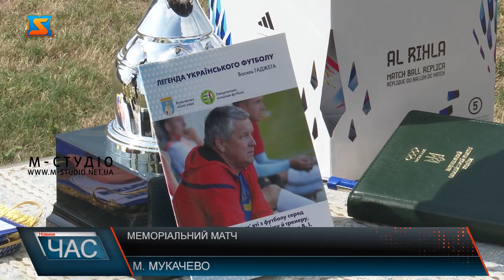Меморіальний матч. Турнір присвячений пам’яті Віктора Ряшка.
З цієї ж нагоди закарпатські футболісти зіграли й меморіальний матч. Це вже другий турнір присвячений пам’яті Віктора Ряшка. Цього разу він пройшов на стадіоні "Харчовик". На полі змагалися команди з Берегова, Іршави, Воловця та Мукачева. Меморіальний матч присвячений пам’яті Віктора Ряшка відбувся на мукачівському стадіоні «Харчовик». Уже другий рік, усі, хто знав та любив покійного збираються, щоб вшанувати його пам’ять на футбольному полі. Цього року за кубок змагалися Іршавська, Берегівська, Воловецька та Мукачівська футбольні команди. Мукачівці, як господарі, були рішуче налаштовані на перемогу. У першу чергу, пан Олександр хоче перемогти не для себе, а для свого друга – Віктора Ряшка.  «Людина живе доки її пам’ятають» - лозунг меморіального турніру, що «проходив червоною ниткою» крізь увесь захід і був підкреслений на відкритті. Вдалої гри футболістам особисто побажала дружина Віктора Ряшка. Боротьба була запеклою. Третє місце посіла команда Берегова з рахунком 3:2, почесне друге місце зайняли мукачівці, а переможцями меморіального турніру стала команда з Воловця. Після оголошення переможців, усіх присутніх закликали пожертвувати кошти для 128-ї закарпатської окремої гірсько-штурмової бригади та вшанувати полеглих воїнів хвилиною мовчання. Віддавши належне нашим захисникам, учасники меморіалу отримали свої залужені медалі та винагороди. Хоча Мукачівській команді не вдалося здобути перемогу, вони з надією чекають на наступний турнір, щоб ще краще підготуватися та проявити свої спортивні вміння. Команда з Воловця щаслива, що здобула перемогу та налаштована перемагати і надалі. Меморіальний турнір пам’яті Віктора Ряшка пройшов вдало. Кожна команда виклалася на повну, заради перемоги. Але, змагаючись за кубок, футболісти ні на секунду не забували про людину, для якої грають сьогодні, тож мета змагань була досягнута